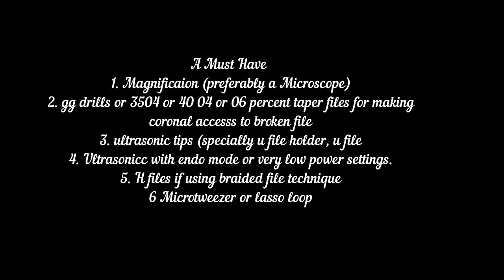Broken File retrieval from a lower molar | u file technique for instrument retrieval | ReRCT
This is a recording from training session for removal of broken file.
step by step protocol is explained...